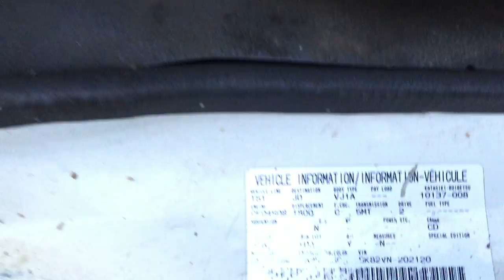VANETE VAN 202120